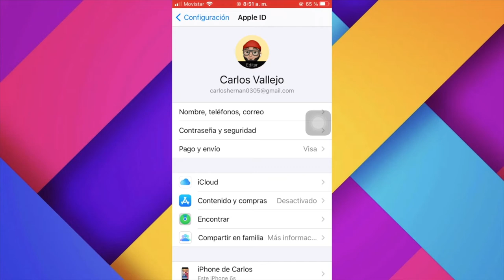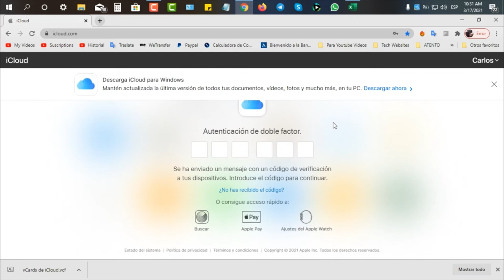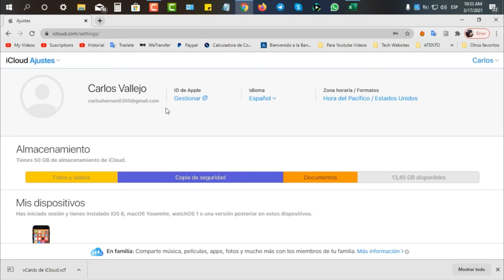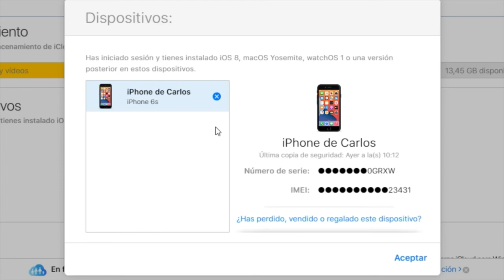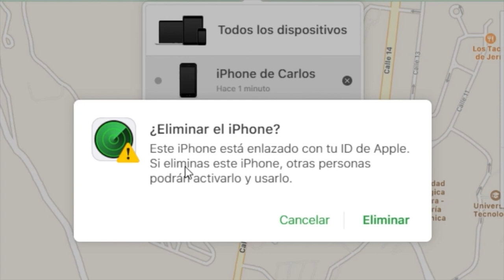Cómo desactivar Buscar mi iPhone desde iCloud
Si tiene alguna pregunta sobre cómo desactivar Buscar mi iPhone desde iCloud, mire este video tutorial

0:00 Introducción
0:50 Abrir iCloud en navegador
1:43 Confiar el dispositivo
2:33 Borrar iPhone en iCloud